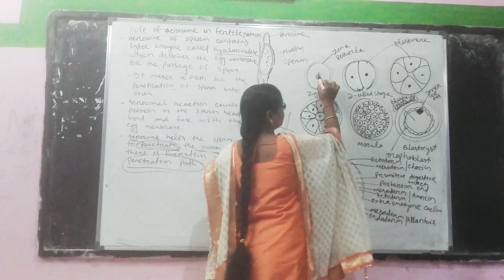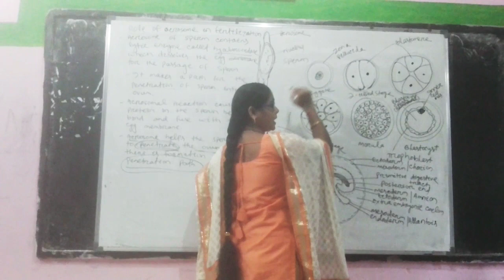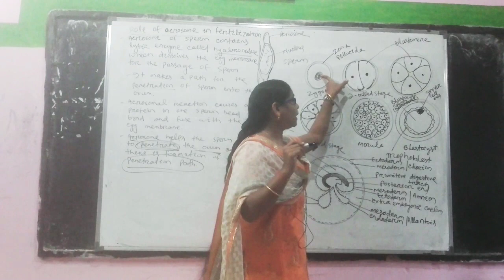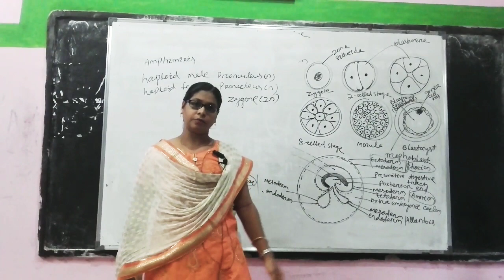Human reproduction L6